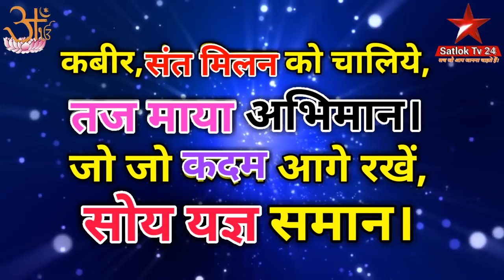हिसार में ये क्या हो रहा है चप्पे-चप्पे पर भगत | Today News Sant Rampal Ji Maharaj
Live: संकट मोचन कष्ट हरण मंगल करण कबीर,आ गए शरण तेरी :गुरुधाम हिसार,हरियाणा Satlok Tv 24

कबीर, दण्डवत् गोविन्द गुरु,
बन्दूँ अविजन सोय।
बहुत ही दुर्लभ वाणी अवश्य देखें